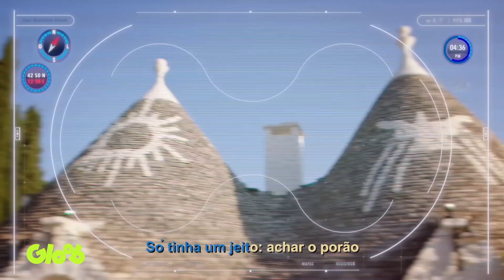Música Oficial | Uma Aventura na Itália - D.P.A. 2: O Filme - O Mistério Italiano